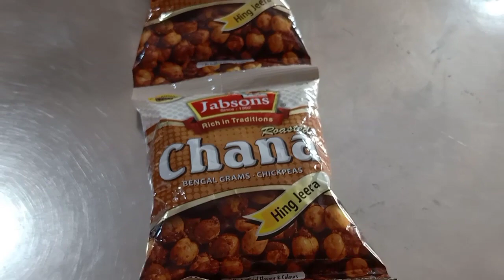Jabsons Roasted Chana Hing Jeera 😋😀😋😀😋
Please 🙏